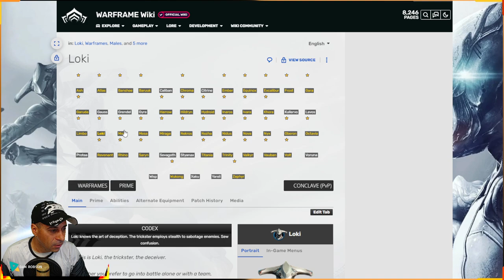WARFRAME - ESSA SEMANA DISPONÍVEL NO CIRCUITO - LOKI - MAG - RHINO - Tutorial e Dicas !!!